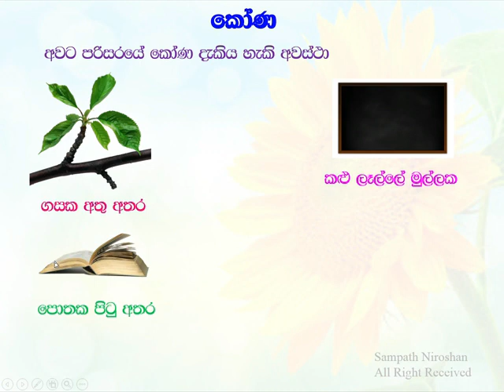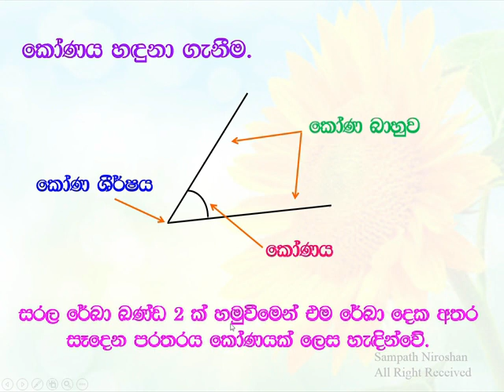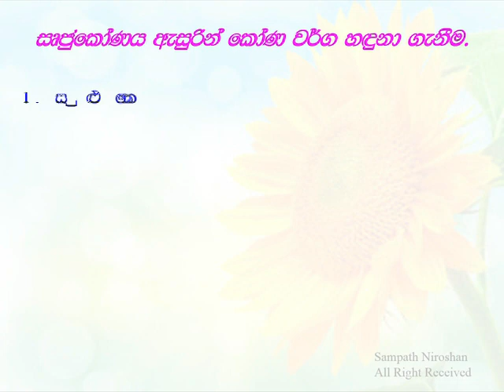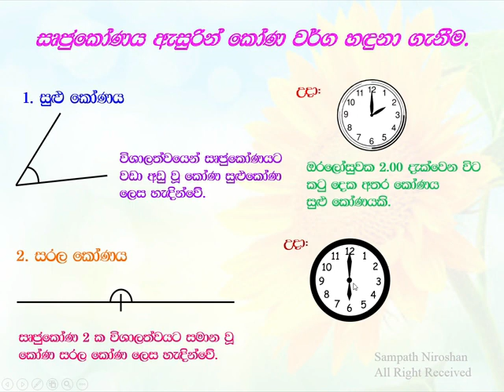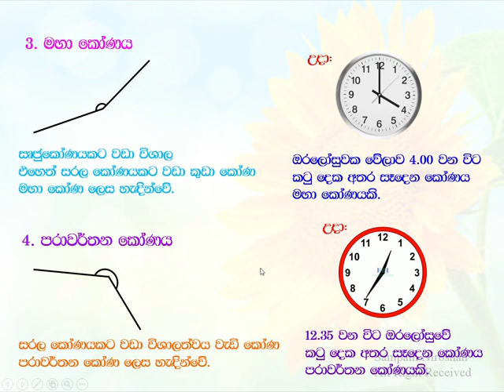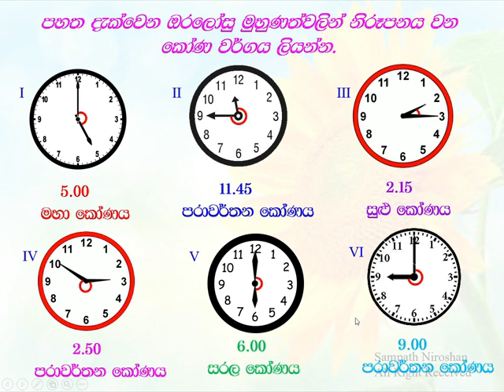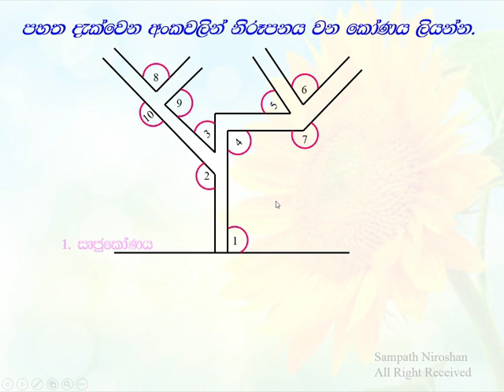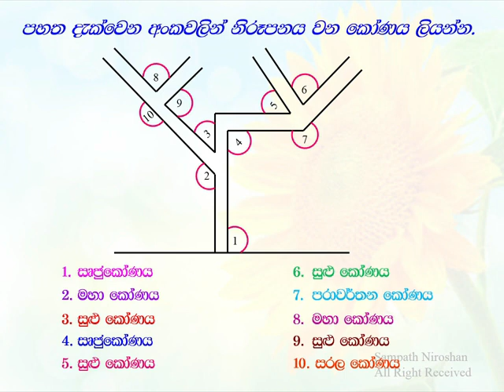6 ශ්‍රේණිය ගණිතය කෝණ පාඩමම විනාඩි 9 න්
මම පාඩම අධ්‍යයනය කිරීමෙන් පෙළ පොතේ අභ්‍යාස කිරීමට දරුවා යොමු කරන්න